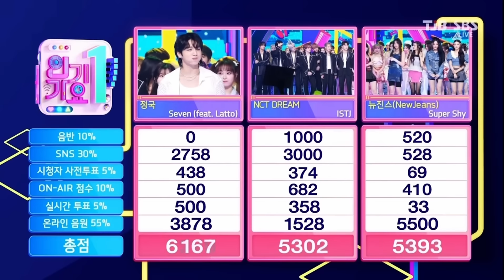Jungkook 'Seven' 3rd Win & Encore | SBS Inkigayo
Jungkook Inkigayo